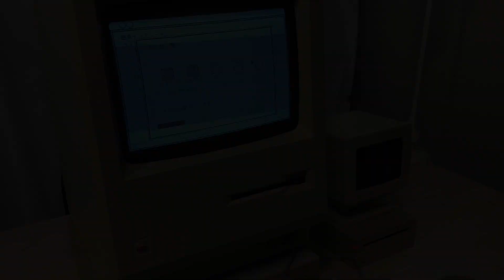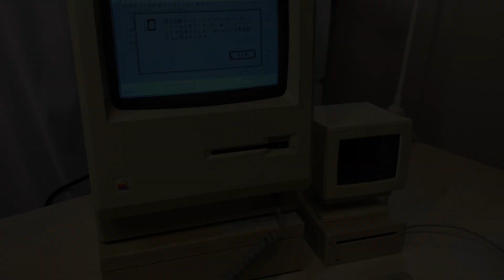Apple純正3.5インチ外付けフロッピードライブを修理します【Apple 3.5 Drive A9M0106】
Macintosh Plus再生シリーズ完結編で壊れてしまった
Apple純正3.5インチ外付けフロッピードライブを修理します。

・Apple 3.5 Drive　A9M0106

【Tools】
・グリス：

BGM
・DOVA-syndrome